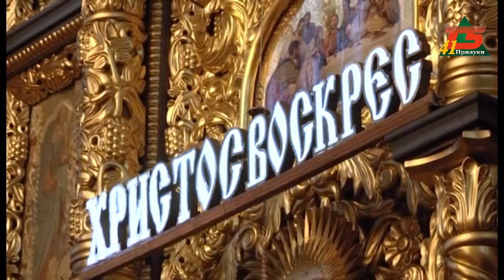Релігійні протистояння під час війни неприпустимі